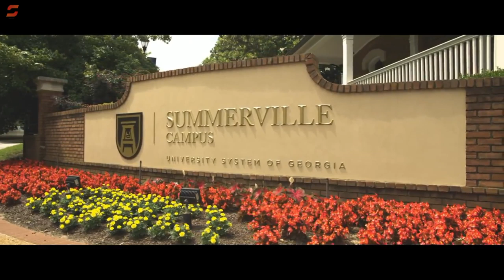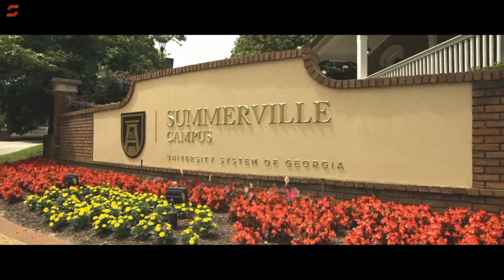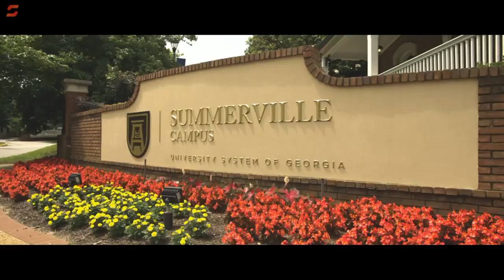Region 3 - AAAAAA Championship: Evans vs. Lakeside